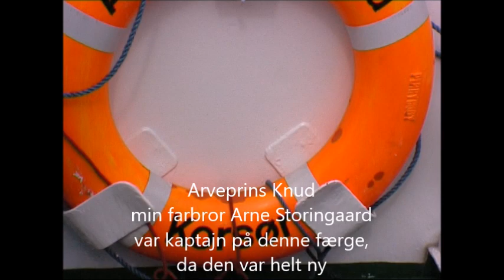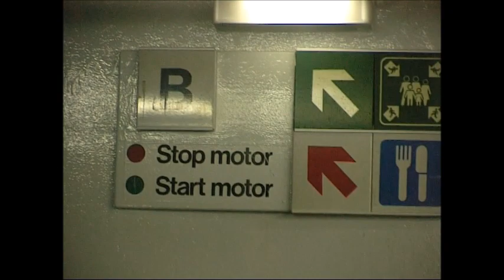Sejltur over Storebælts september 1998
Sidste gang vi sejlede over Storebælt med en færge - den nye bro kan ses i baggrunden.
Min farbror Arne Storinggaard var kaptajn på denne færge.